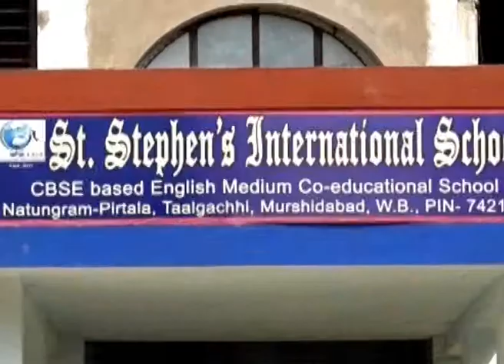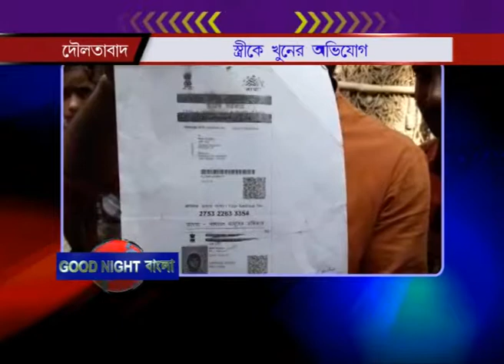গুড নাইট বাংলা @12 A.M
গুড নাইট বাংলা @12 A.M (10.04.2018)